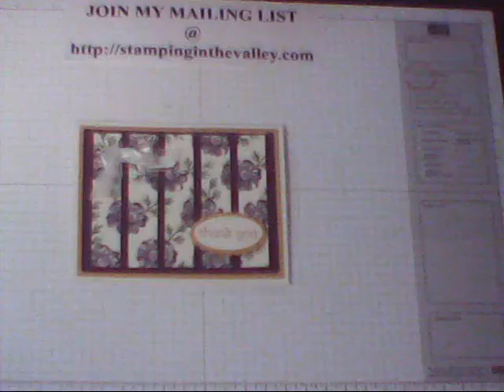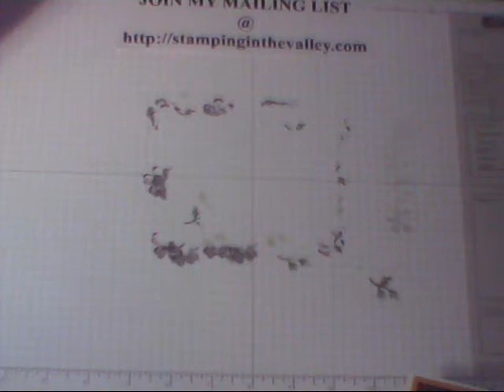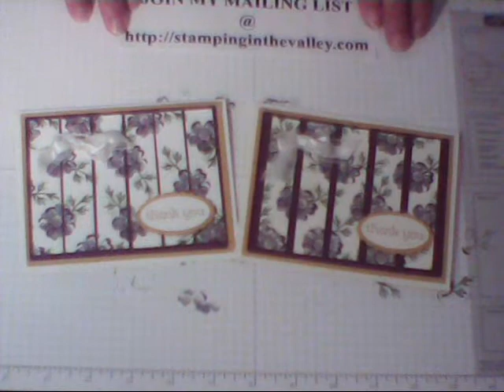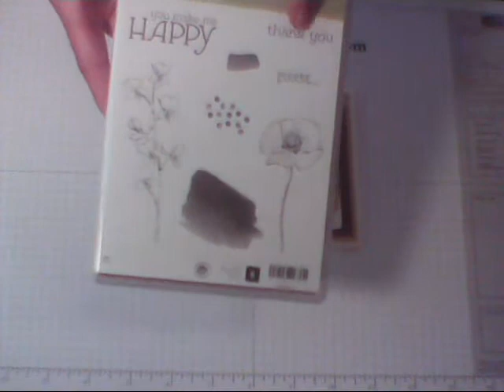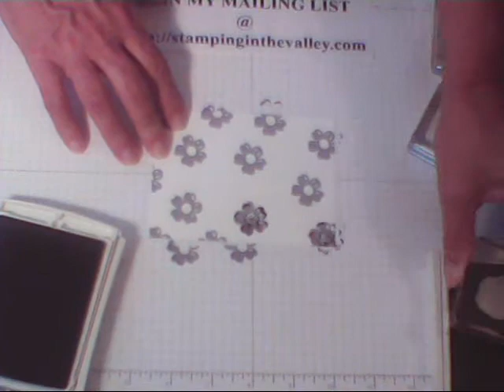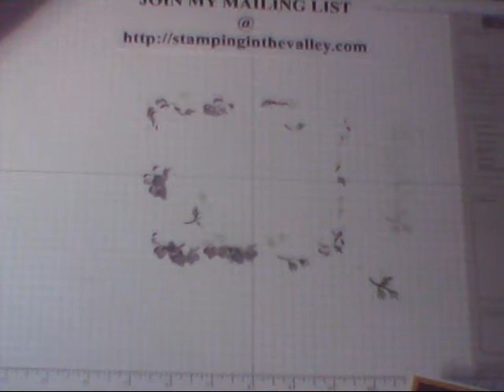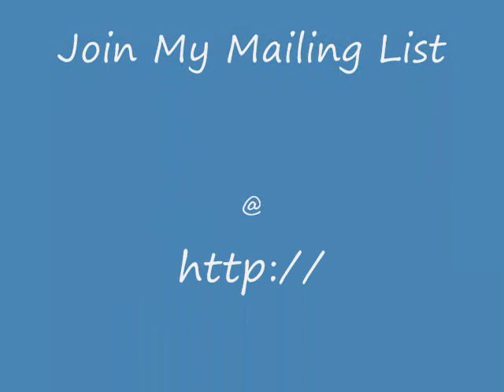Stampin' Up Vertical Blind Technique with Stippled Blossom Stamp Set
This video will show you a very pretty technique called Vertical Blind using Two-Step Stamping and the Stippled Blossom Stamp Set.
remember with your very first order I will send you a FREE Catalog.